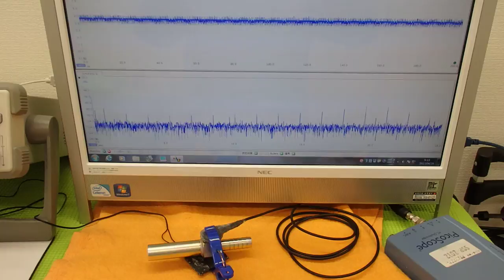超音波プローブの発振制御による表面検査技術